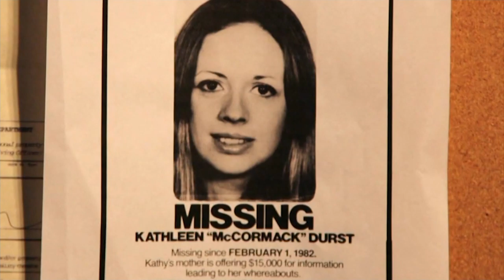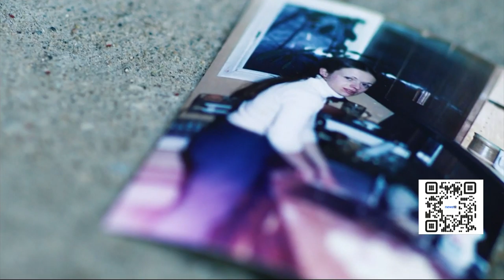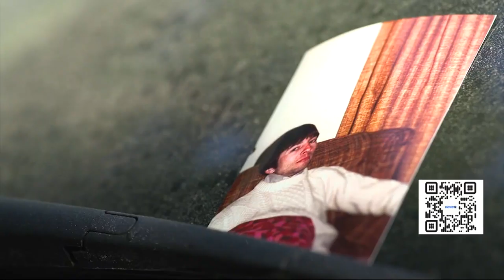Brother of Kathie Durst says sister’s marriage was abusive, reveals disturbing journal entry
The former brother-in-law of Robert Durst, the accused killer at the center of the highest-profile murder trial in the country right now, is speaking out publicly for the first time after learning top Westchester prosecutors are reopening the cold case into his sister's disappearance.